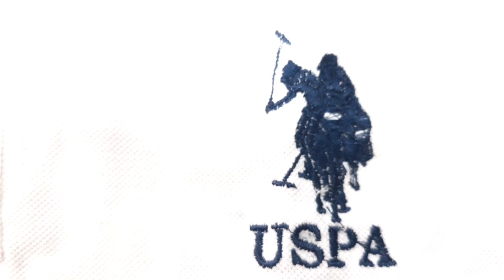Us polo tshirt brand copy /branded polo tshirt /polo tshirt for men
Hii
I am Harsh shrivastava Welcome to our youtube chanel Fashion Cottage

नमस्कार दोस्तो
आज में आपको इस वीडियो में polo tshirt  के बारे में बताऊंगा ये wholesale ओर retail के लिए वीडियो हैं

Dosto aap vidoe ko dekhiyega or achhi lage to ise like kijiyega. Agar apka koi sawal hai to ap mujhe comment bhi kar akte hai.me apke comment ka reply dene ki poori koshis karunga..